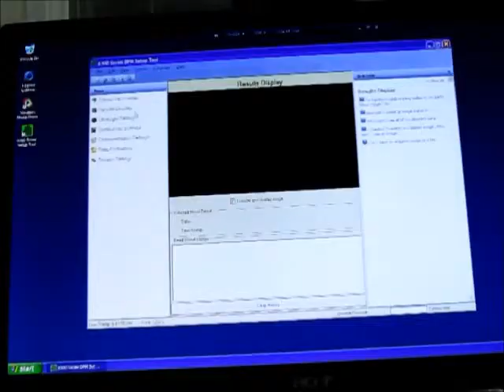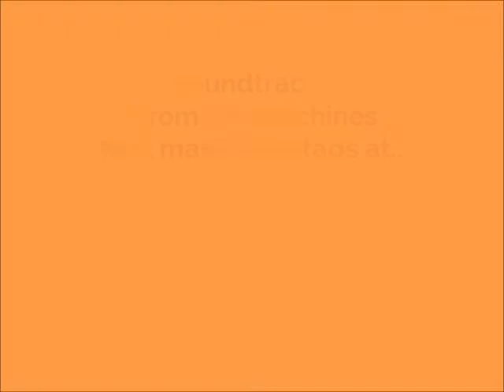304 Stainless Steel Tag Durability Test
This video shows how well a laser etched 2D data matrix will last on a stainless steel tag. These tags will take a large amount of abuse and the 2D data matrix is still readable by a scanner. These tags are made of Stainless Steel .030” – Type 304 2B finish, which is dull, not attracted to magnet and non-corrosive.